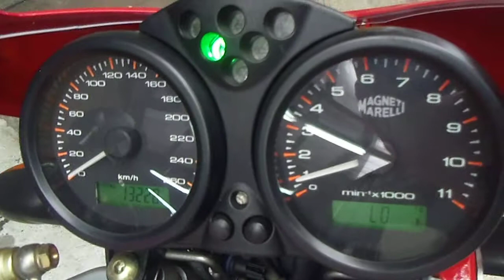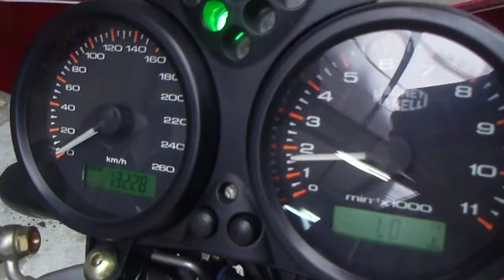* DUCATI M1000SIE ﾓﾝｽﾀｰ ☆ﾋﾟｯｶﾋﾟｶ☆空冷最終/動画有/